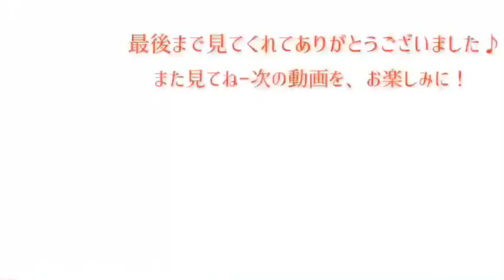【初！My木刀持参】毎年恒例スイカ割り2021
毎年恒例
ファミリースイカ割り！
今年はスイカを2玉に増やし、偶然車庫で見つけたmy木刀で挑戦！

2人ともうまく割れるのか？

We did watermelon hitting game with a wooden sword.